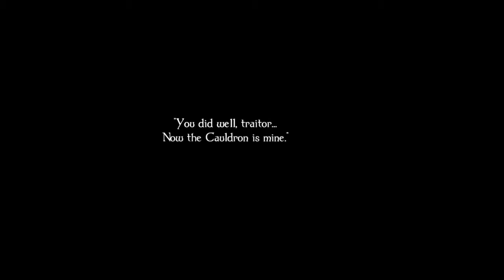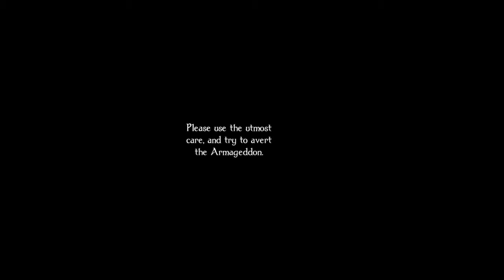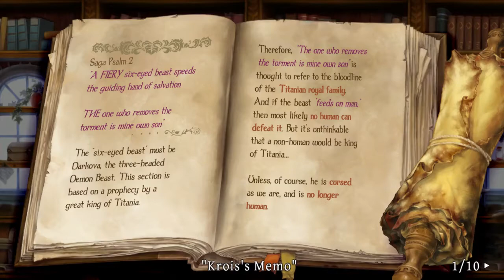Let's Play Odin Sphere: Leifthrasir Part 68 - The Beast of Darkova